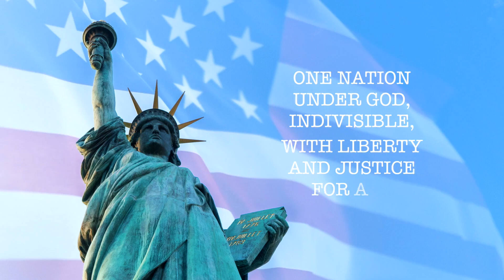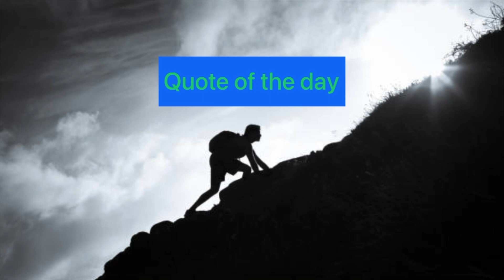Morning Announcements 2-3-23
Sports Report, Sports Wrap Around